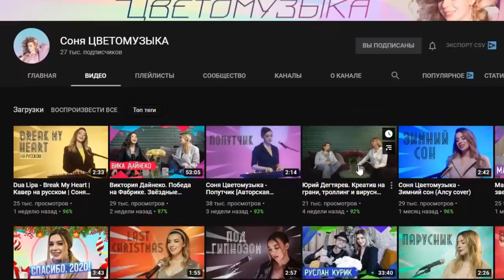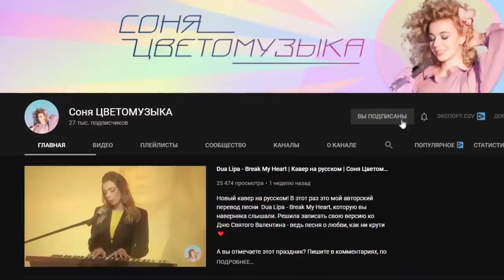ГИТАРИСТ НЕ притворился НОВИЧКОМ на ОНЛАЙН УРОКАХ ГИТАРЫ l ПРАНК ПРЕПОДАВАТЕЛЕЙ, РЕАКЦИИ #2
В этом ролике я как гитарист НЕ притворился новичком на онлайн уроках гитары, снимаю реакции преподавателей) очень сильно запарился, если хочешь поддержать меня, просто подпишись на канал и оставь комментарий, спасибо)